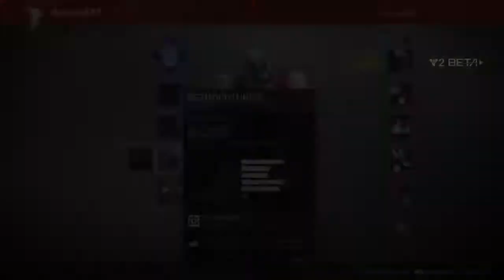Destiny 2 Beta Campaign Mission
This is Taryn from TarynTheHype showing some Gameplay for the Destiny 2 Beta, playing on PSN with the Titan.